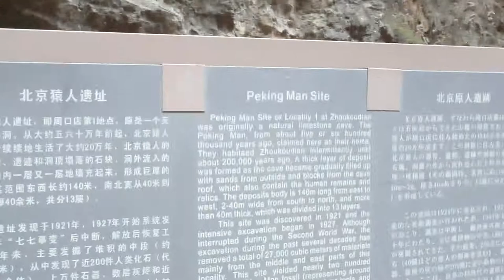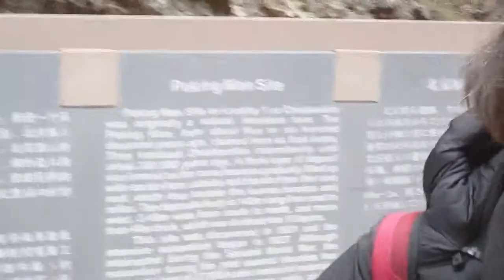Around the World with Jack Daulton: Peking Man Site, China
Noted lecturer and world traveler Jack Daulton explores and discusses the Peking Man Site at Zhoukoudian, near Beijing, China, where in the 1920s the world famous fossils of early or proto humans (specifically, Homo erectus) were discovered, the first such find in East Asia.  February 23, 2012.